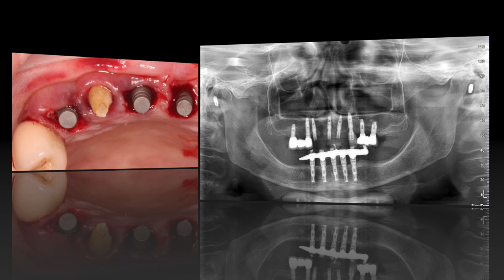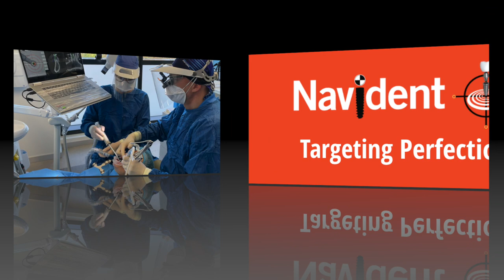NAVIDENT in the daily practice. Credits to Dr. Luca COMUZZI